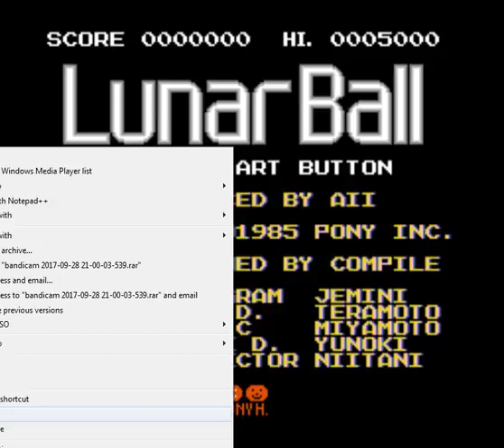Loony Pool OP Sorin